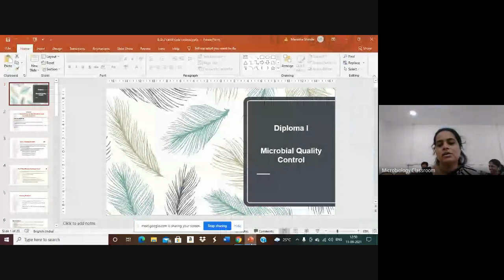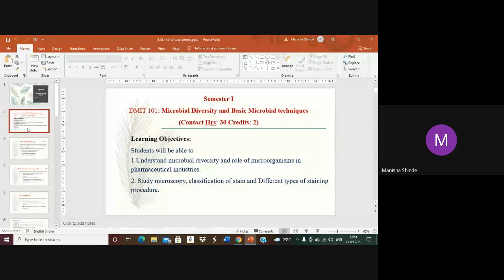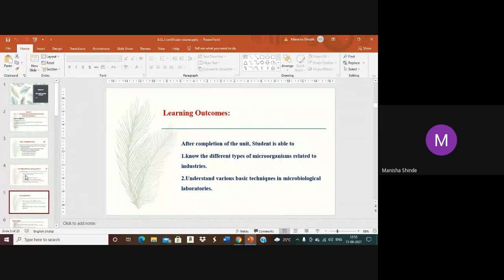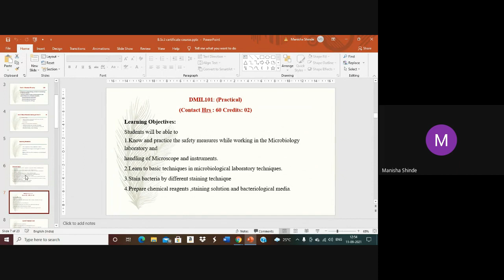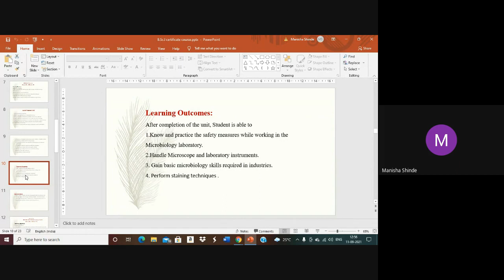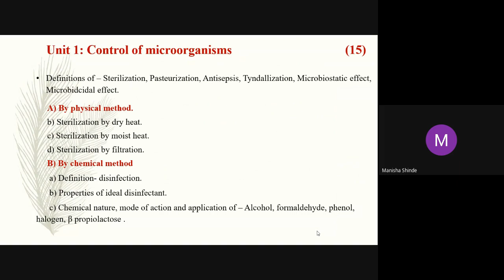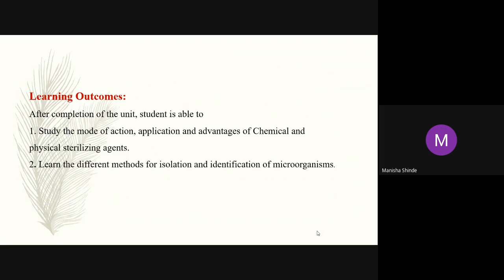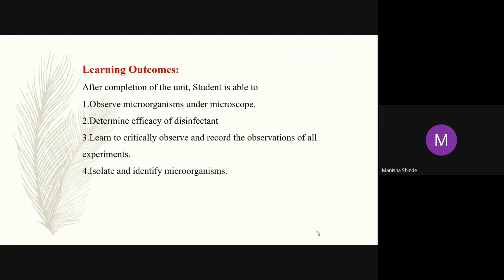Department of Microbiology FDP 2021 22 2021 09 10 at 23 32 GMT 7